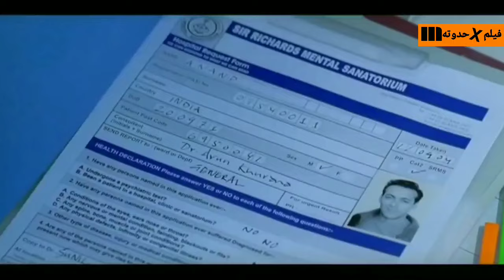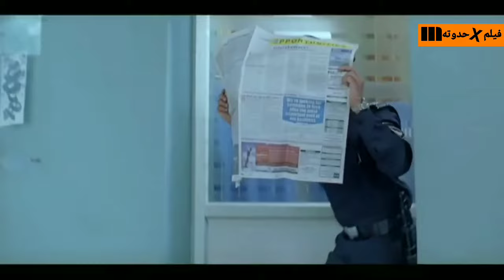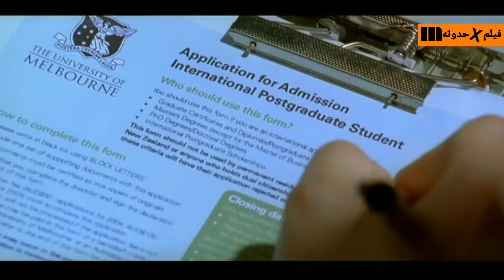بيموت حبيبته من غير ما يقصد وبيدخل المستشفى لكن بيحب الدكتوره بتاعته وبسببها بيتم قتله ملخص kyon ki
شاب غنى جدا بيتعرف ع فتاه وبيقرر يتجوزها لكن بيموتها من غير ما يقصد وده بيخليه يتجنن ويدخل مستشفى الامراض النفسيه وبعد فتره بيتعالج وبيحب الدكتوره بتاعته لكن ابوها بيرفض وبيقرر ينتقم منه ملخص الفيلم الهندى Kyon ki
كيون كى
سلمان خان
كارينا كابورر
يمي سين
جاكي شروف
أوم بوريدر خورانا
الفيلم الهندى Kyon ki مترجم
مشاهده الفيلم الهندىKyon ki
افلام هندى
ملخص افلام هندى
ملخص فيلم kyon ki